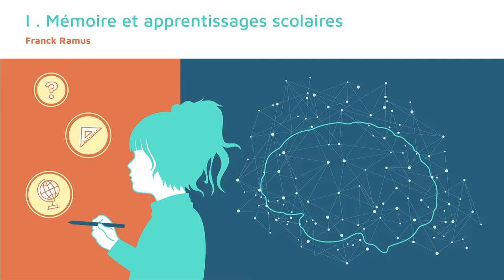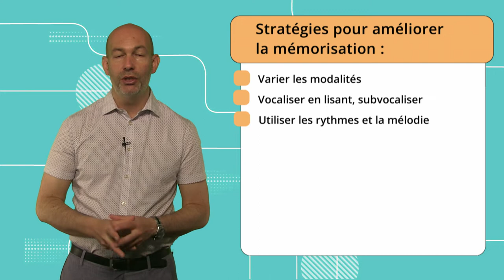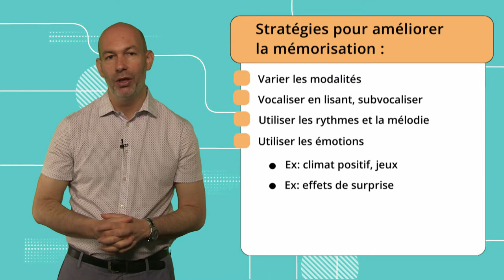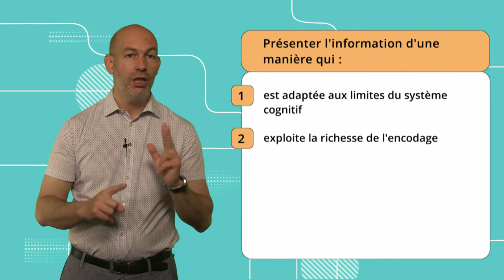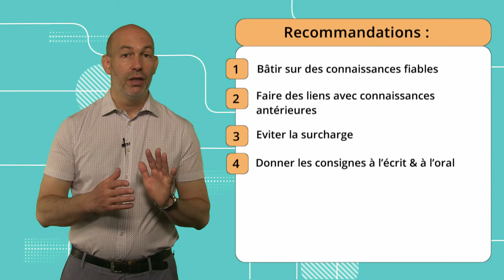Mémoire 5.3: Favoriser l'encodage et l'attention en classe